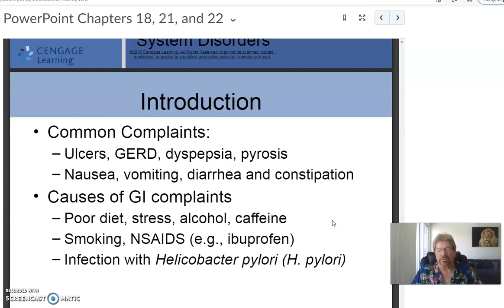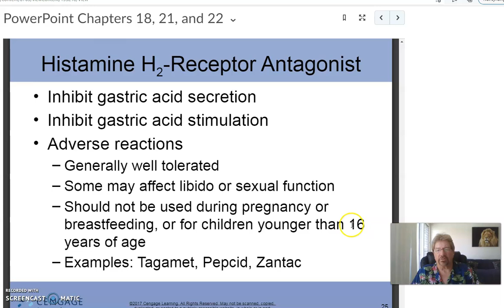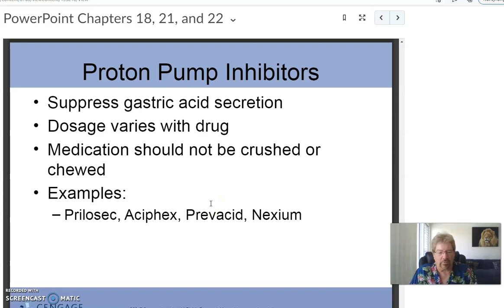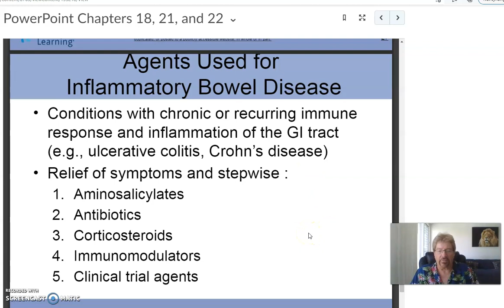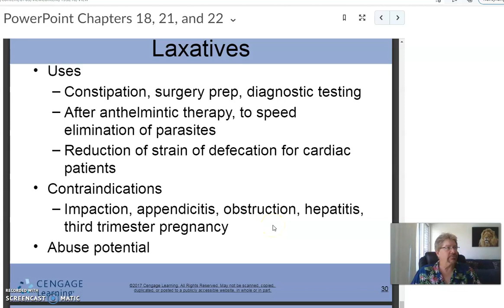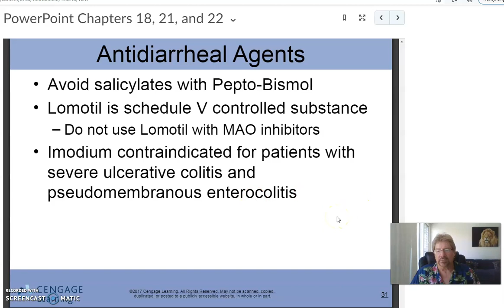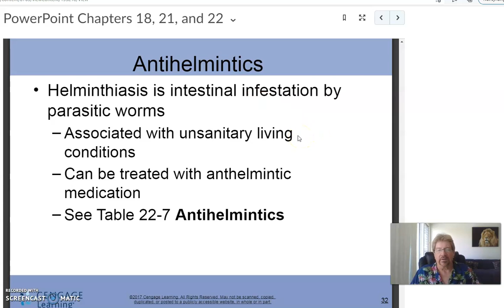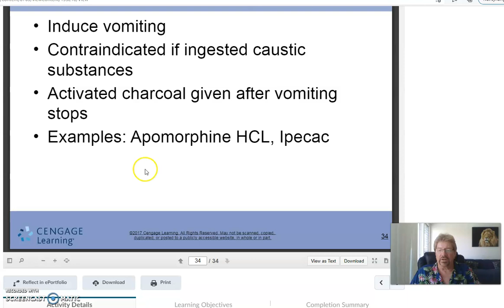Pharma Week 2, part 2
Vitamins, Minerals, Supplements and Musculoskeletal Meds continued.